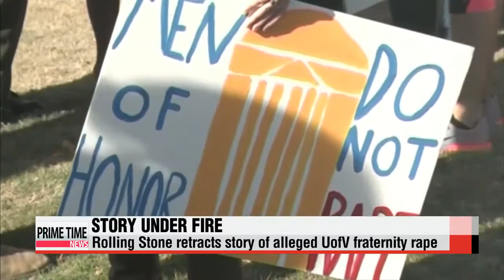Rolling Stone criticized for university rape story 롤링스톤誌 성폭행사건 대형 오보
And finally， switching gears to the latest headlines in the U.S.
The reputation of Rolling Stone magazine is under heavy fire over its... discredited story of sexual assault at the University of Virgina.
An outside review by Columbia University found that the magazine... failed to check facts and follow basic journalistic standards.
Dean Steve Coll， who lead the review， said it was the result of the collective fault of its reporters and editors.

″It is a big statement of accountability and it belongs with Rolling Stone. We are not the D.A.′s office here. We are not a special prosecutor. We did not find， and as we say in the report， we didn′t find evidence of the kind of dishonesty， invention of facts， lying to colleagues， plagiarism， that in our experience and probably you
Last November， Rolling Stone published a report detailing the alleged gang rape of a female freshman... at a fraternity.
The magazine has since apologized and retracted the article，... citing what it called ″discrepancies.″
And that wraps up our look at international stories for now. I′ll see you back here tomorrow night.